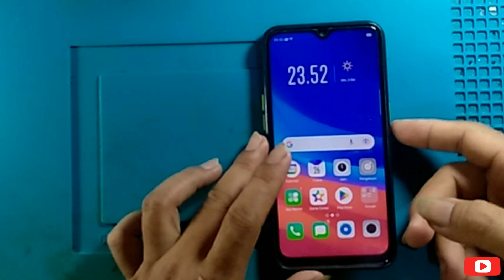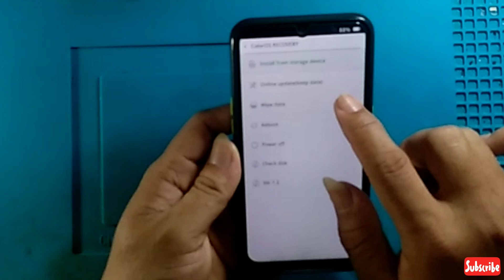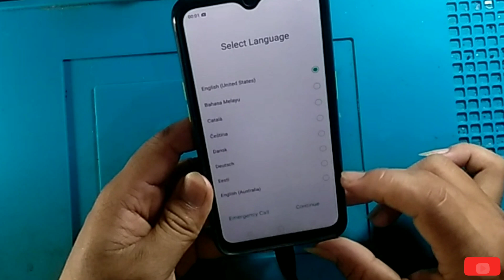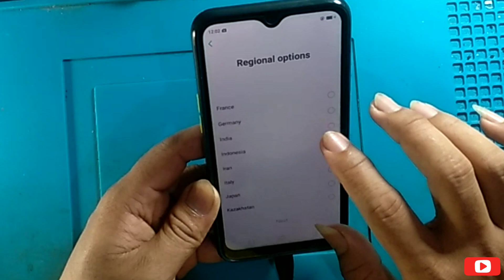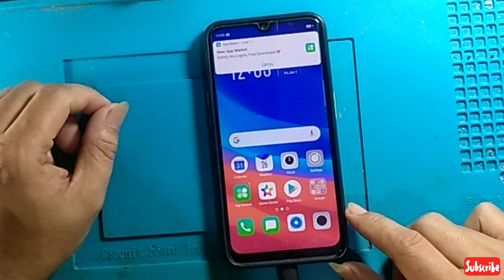Hard Reset oppo a5s | Factory reset Oppo a5s kembali seperti baru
terima kasih 🙏.